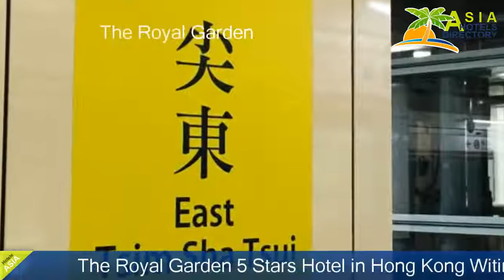The Royal Garden - Hong Kong Hotels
The Royal Garden 5 Stars Hotel in Hong Kong Within US Travel Directory Get the celebrity treatment with world-class service at The Royal Garden One of our top picks in Hong Kong.
 Offering free Wi-Fi access, The Royal Garden is conveniently located within a few minutes’ walk from Victoria Harbour waterfront, The Clock Tower and the famous Avenue of Stars.
 It boasts 7 dining options and offers contemporary rooms with free use of a multi-function handy smartphone.
 Overlooking Victoria Harbour, the roof-top Mediterranean-style Sky Club provides top quality leisure facilities including a 25 m heated swimming pool and a hot tub.
Situated along Mody Road, The Royal Garden is just a 5-minute walk from Tsim Sha Tsui MTR Station.
A free Airport Express Shuttle bus from Kowloon Station takes guests to The Royal Garden.
 Hong Kong International Airport is a 40-minute drive away, while Harbour City shopping mall is 1.
2 km away.
The luxurious air-conditioned rooms are well-furnished with a flat-screen TV, in-room safe and tea/coffee making facilities.
 The en-suite marble bathroom comes equipped with a bathtub or shower facilities, hairdryer, bathrobes and free toiletries.
A 110-foot atrium at The Royal Garden allows plenty of natural daylight into the hotel.
 It features a 24-hour gym where guests can work out, and a business centre which offers fax/photocopying services.
 Laundry, concierge services and meeting/banqueting facilities are also available.
 A 24-hour room service is provided.
Guests have a range of restaurants to choose from, including the Michelin One Star  Lai Shun, the award-winning and Michelin recommended Sabatini Ristorante Italiano and Inagiku Japanese Restaurant.
 Drinks and beverages are served at the Martini Bar.

Location in : 69 Mody Road, Hong Kong ,Hong kong